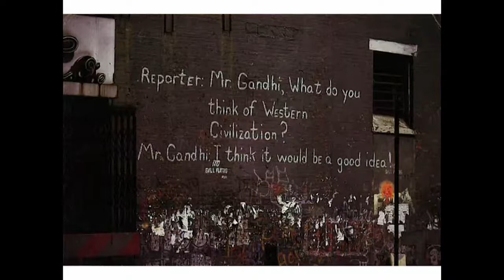Dorothy Day: A Voice for Justice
Personal experiences with Dorothy Day